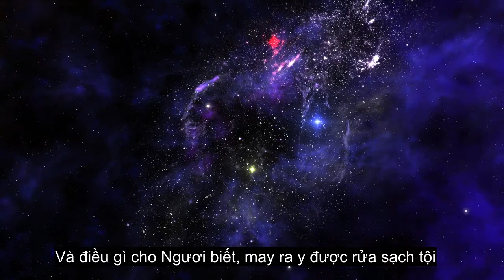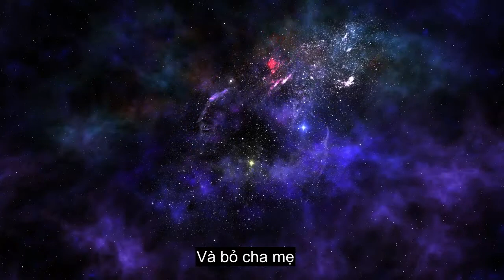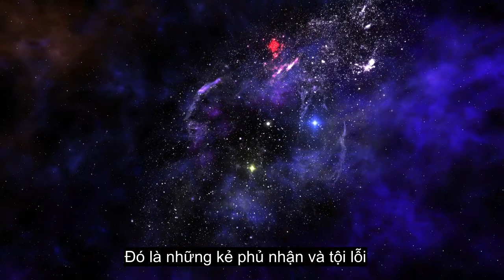Chương 80 Anh Cau Mày, Linh Hồn Cảm Động Ngâm Thơ Kinh Quran, Hơn 90 Phụ Đề Ngôn Ngữ